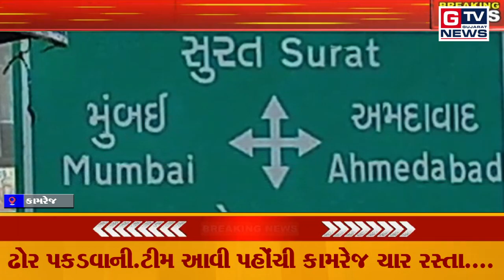Breaking કામરેજ :- ઢોર પકડવાની.ટીમ આવી પહોંચી કામરેજ ચાર રસ્તા....|| GTV_GUJARAT_NEWS